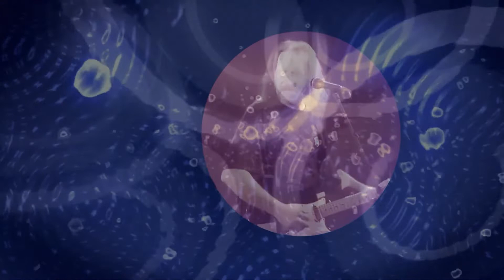Chtěl bych se vrátit - KEKS - (Music video Bob Martinec)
Chtěl bych se vrátit - Bob Martinec
To all my friends. People die but music is forever. The song used in this video was recorded by KEKS. Music video Bob Martinec.